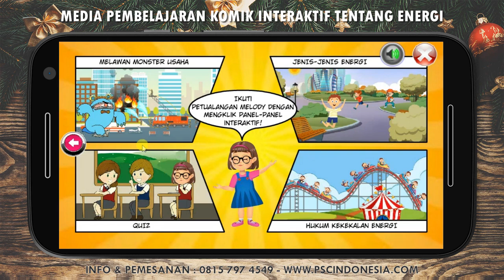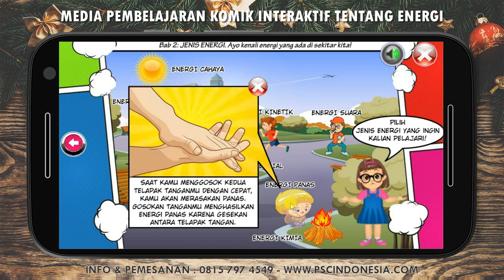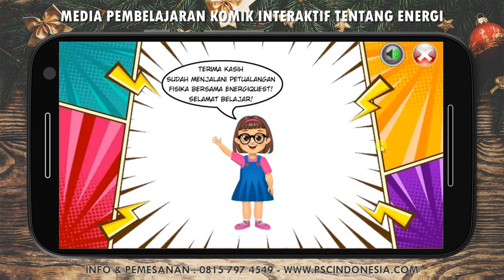Membuat Pengalaman Membaca Komik Lebih Menarik dengan Aplikasi Komik Interaktif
Pembuatan aplikasi komik interaktif memperkenalkan dimensi baru dalam pengalaman membaca komik. Aplikasi ini menggabungkan elemen-elemen tradisional komik dengan fitur interaktif yang memungkinkan pembaca untuk berinteraksi dengan cerita. Melalui penggunaan teknologi multimedia, seperti animasi, suara, dan efek visual, aplikasi komik interaktif memberikan pengalaman yang lebih menyenangkan dan imersif bagi pembaca. Selain itu, pembaca dapat memilih sendiri jalan cerita atau berpartisipasi dalam keputusan yang memengaruhi alur cerita, meningkatkan keterlibatan mereka dalam proses membaca.

Aplikasi komik interaktif juga menawarkan berbagai fitur tambahan yang meningkatkan pengalaman membaca, seperti peta karakter, galeri gambar, dan bonus konten. Fitur ini memberikan pemahaman yang lebih dalam tentang dunia cerita dan karakter-karakternya. Selain itu, aplikasi komik interaktif juga memungkinkan pembaca untuk berbagi cerita dengan teman-teman mereka melalui platform media sosial atau fitur berbagi yang terintegrasi, menciptakan pengalaman membaca yang lebih kolaboratif dan interaktif.

Dengan berbagai fitur interaktif dan kreatifitas yang tak terbatas, pembuatan aplikasi komik interaktif membuka peluang baru dalam dunia komik. Pengguna dapat menikmati pengalaman membaca yang lebih dinamis dan menarik, sementara para pembuat konten memiliki kesempatan untuk mengeksplorasi berbagai genre dan konsep kreatif. Dengan demikian, aplikasi komik interaktif menjadi sarana yang inovatif untuk menghibur dan menginspirasi pembaca, sambil memperluas batas-batas kreativitas dalam pembuatan komik.

Untuk Anda yang membutuhkan tempat konsultasi serta jasa pembuatan animasi media pembelajaran, game edukasi, multimedia interaktif, kami siap membantu mewujudkannya. PSC Indonesia telah berpengalaman lebih dari 10 tahun dalam pengembangan media pembelajaran interaktif dengan ratusan pelanggan dari seluruh Indonesia.

Hubungi kami untuk mendapatkan penawaran terbaik sekarang juga.
Konsultasi & Pemesanan :
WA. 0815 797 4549